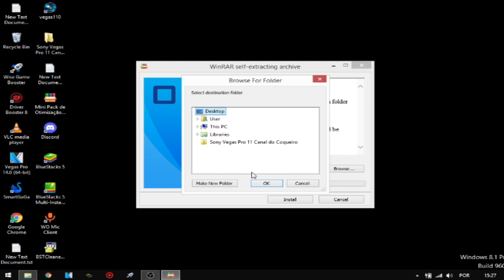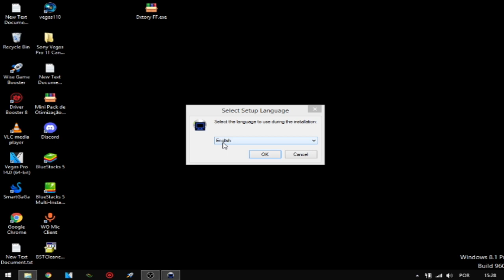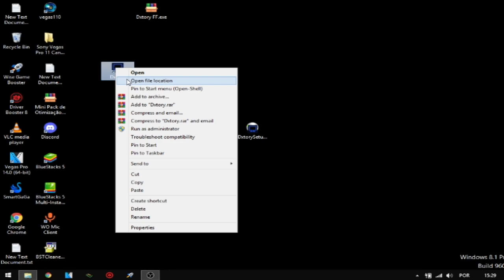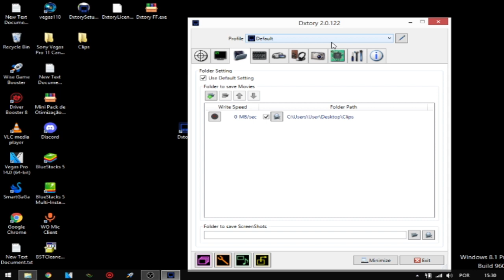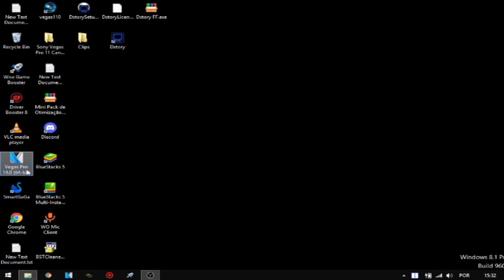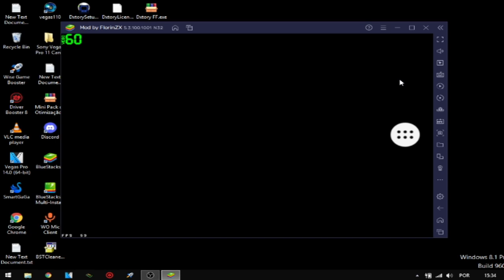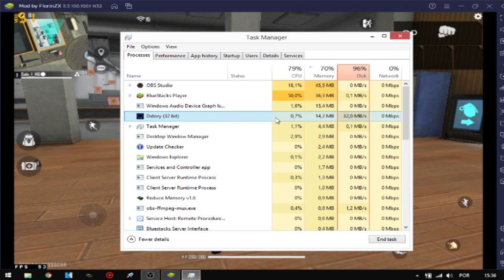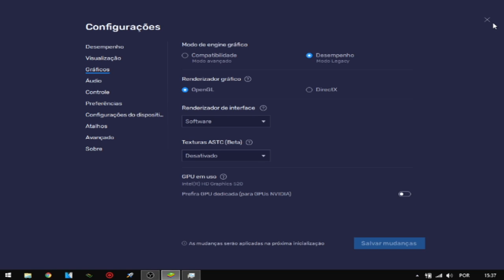GRAVADOR DE TELA PARA PC FRACO COM 2GB DE RAM!!! GRAVE SEM LAG!!! - DXTORY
Settings⚙️
Intel Core i3 6006U
4gb de RAM
Sem placa de vídeo
Resolução no Emulador 640x480
Resolução no Monitor 800x600